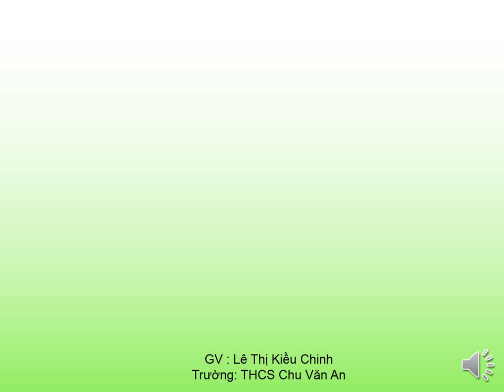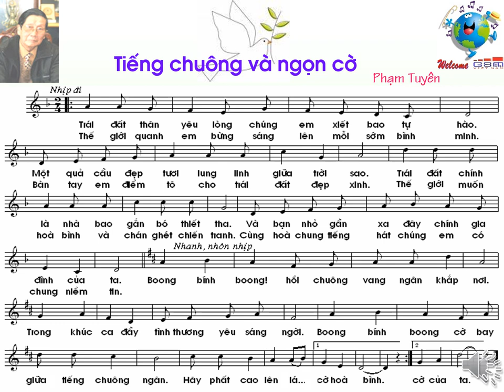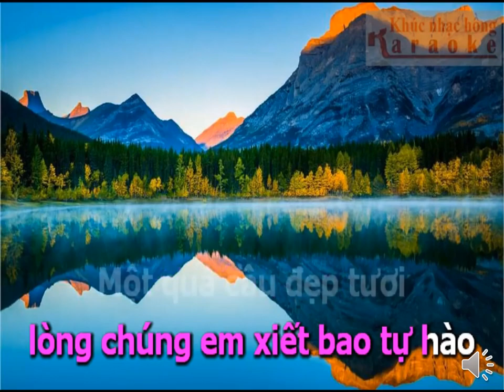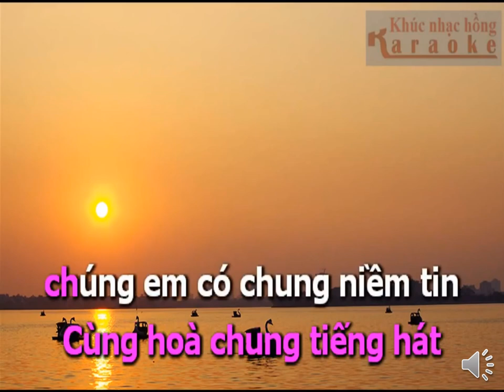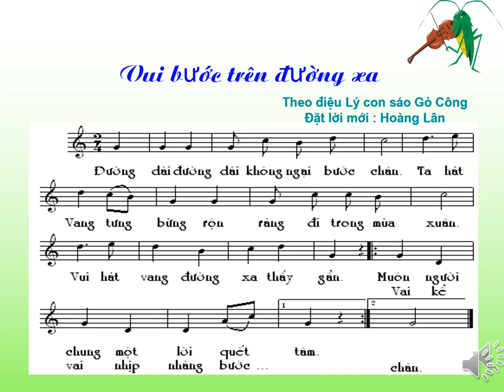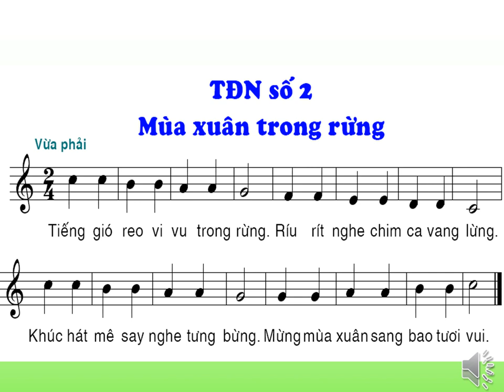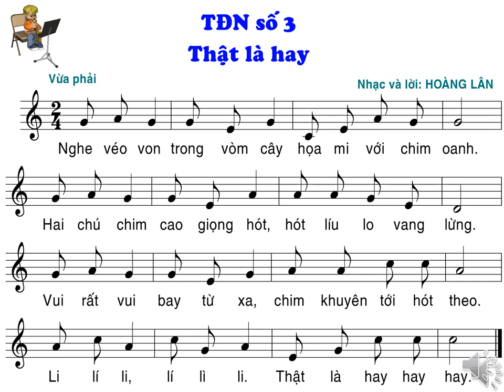ÂM NHẠC 6 - Bài Ôn Tập Kiểm Tra Định Kỳ Giữa HK1 (2020-2021)